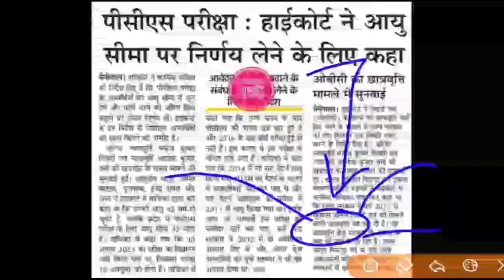उम्र बड़ेगी और सबको मौका भी मिलेगा।BREKING NEWS🙏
नया भर्ती विज्ञप्ति आयेगी

कैबिनेट बैठक में 16 अगस्त के दिन भर्तियों पर फैसला

कब होगा आपका vdo VPDO or कब जारी होगा एग्जाम कैलेंडर
सटीक अपडेट

चमोली जिले की होम गार्ड भर्ती

15 अगस्त के बाद आने वाले हैं ये नए फॉर्म

5 अगस्त को आया नया विज्ञापन उत्तराखंड में। पूरी जानकारी प्राप्त कीजिए

यूजफुल इन्फॉर्मेशन

v
,👇👇👇 विशेष जानकारी

उत्तराखण्डजॉबअपडेट 2021

स्पेशल क्लास
जरूर देखें

इसको भी

karo

क्लिक कीजिए. .